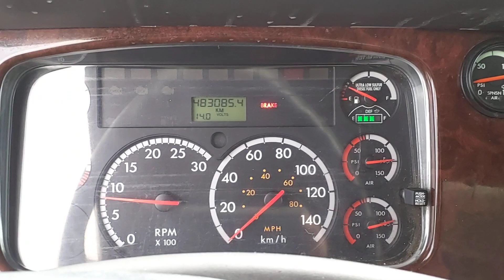CAMION AVEC BOÎTE CHAUFFANTE FREIGHTLINER ESS 14X40 28' 2012 / 1FVHCYBS3CHBF0443